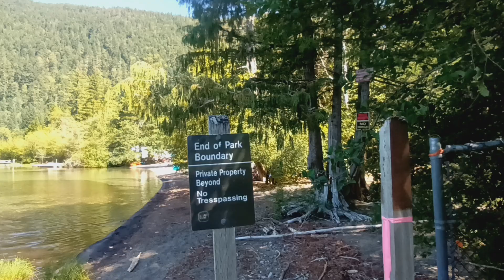all about usa canada life travel business social calture goverment county systems Canada Travel